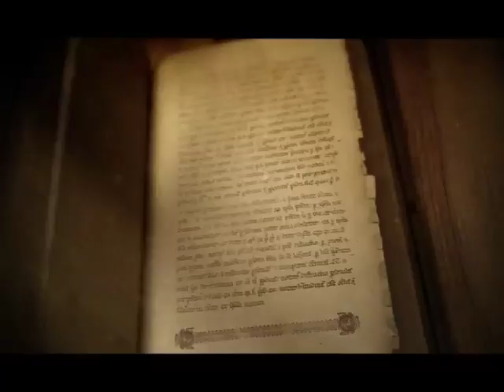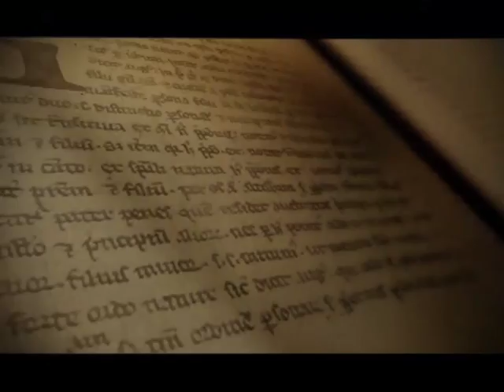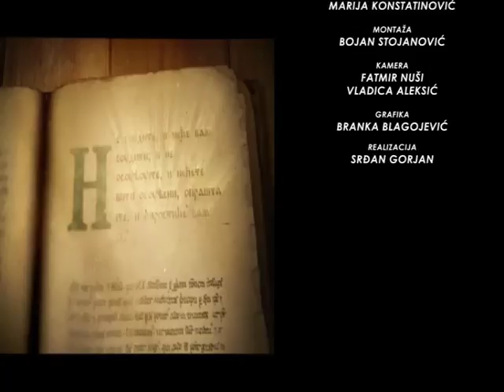SAMO SLOVENSKI SA MILOŠEM STOJKOVIĆEM 21.06.2017. MILAN PAROVIĆ 2 DEO